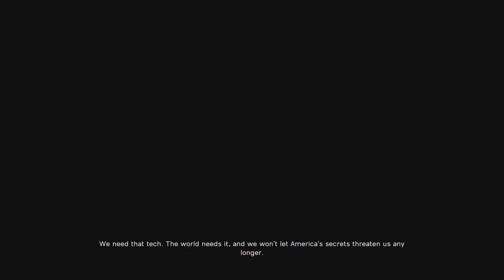A good Flashpoint NEW match on Season 4! Battlefield 2042